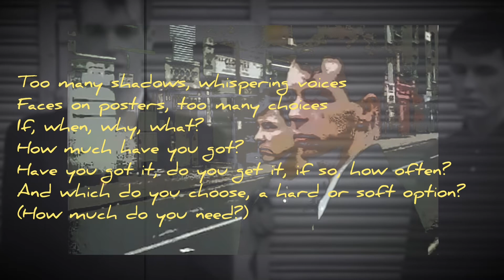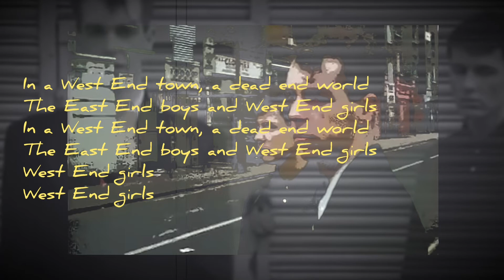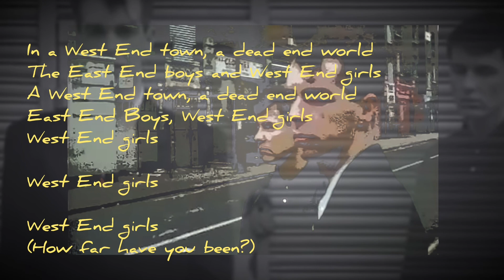West End Girls - Pet Shop Boys Instrumental/Lyrics